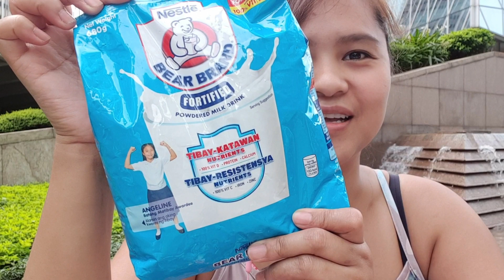WHEN YOUR ALONE/HKSAR HOLIDAY/WINDOW SHOPPING/PART2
BUHAY KONYANG "DH" HERE IN HK🇭🇰 IS NOT AN EASY LIFE OR  SITUATION! IF YOUR FIRST TIMER AS AN HELPER HERE, YOU REALLY NEED A LOT OF ADJUSTMENT, PARTICULARLY WEATHER, WAY OF WORK, WAY OF LIFE ...
BAGO KA PUMUNTA MAG APPLY DITO AS DH DAPAT EXPECT THE UNEXPECTED! ALWAYS BE READY AT LAGI DAPAT BUO ANG LOOB, MATATAG, MATAPANG IN A WAY NA KAYA MONG TIISIN ANG LAHAT PARA SA PANGARAP AT PAMILYA 💗💪

I HOPE YOU WILL WATCH MY VLOGS PANGYAU/KA'PRINCESSA/KA'PRINCESIPE 😇🙏

THANK YOU FOR THE FULL SUPPORT 💪
ABTIKON FAM 💟😇🙏

A FRIENDLY REMINDER:
LAGI PO TAYO MAGIINGAT 💗
LET'S FACE "2023" WITH STRONG MIND & HEALTHY-BODY W/GOD 😇☝️

ALWAYS REMEMBER THIS👇:
LOVE
HOPE
KINDNESS
PEACE
PRAY

💌🇹  🅔︎🅐︎🅜︎  🏃‍♂️🏃‍♂️🇦 🇧 🇹 🇮 🇰 🏃‍♂️🇹 🅔︎🅐︎ 🅜︎ 🏃🏃‍♂️🇦 🇧 🇹 🇮 🇰 🏃🇹 🅔︎🅐︎🅜︎🏃🏃‍♂️🇦 🇧 🇹 🇮 🇰 🏃 🏃‍♂️🇷 🅞︎🅨︎🇸🅘︎🅢︎🅟︎🅞︎🅝︎ 🇨  🅐︎🅢︎🅘︎🅝︎🅐︎🅢︎ 🎦PM IS THE 🇰 🇪 🇾

A DAY IN MY LIFE/FUNNY VIDEOS/COOKING/TRAVEL/RANDOM RAW-VLOGS